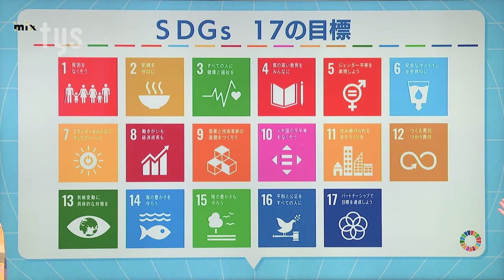5/25「障害乗り越え夢かなえる」：サポート受けながら音楽ライブを主催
5/25「障害乗り越え夢かなえる」：サポート受けながら音楽ライブを主催